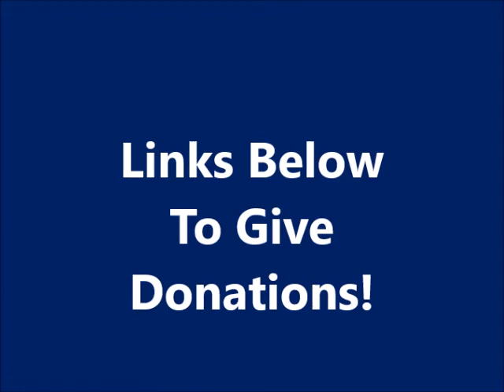March 1 I Need Your Prayers! Spiritual Attack! Homeless Ministry